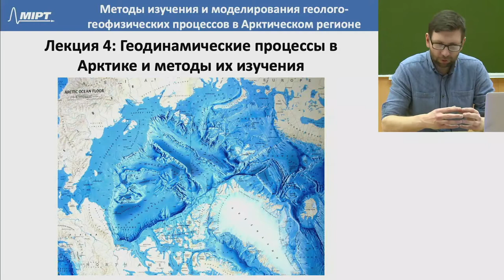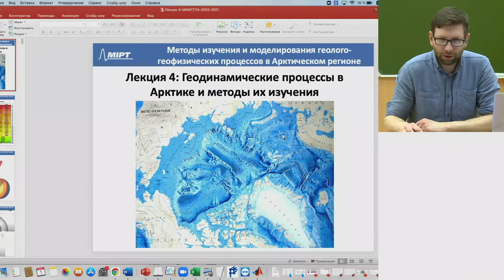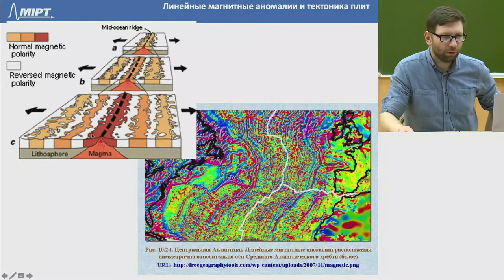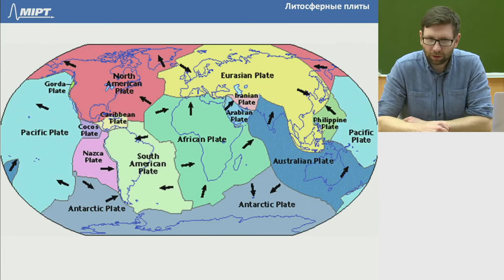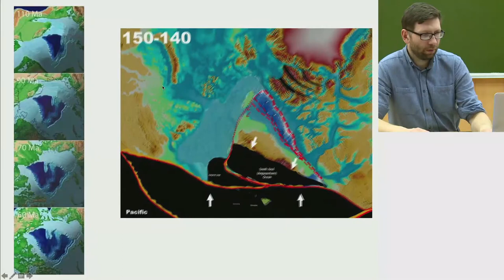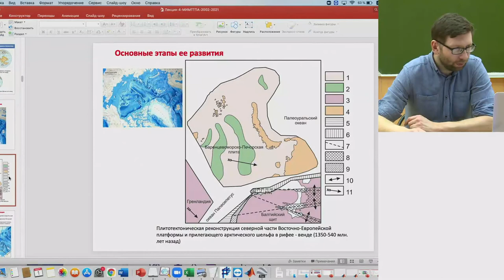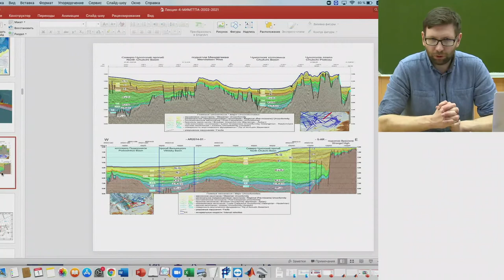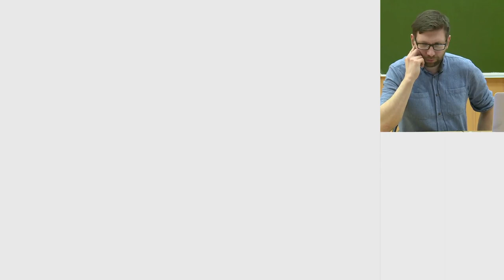"Методы моделирования геолого-геофизических процессов в Арктике", Лобковский Л. И. 01.03.2021г.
Описание занятия: Геодинамические процессы в Арктике и методы их изучения

Предмет: Методы изучения и моделирования геолого-геофизических процессов в Арктическом регионе
Тип занятия: Лекция
Преподаватель: Алексеев. Д. А.
Физтех-школы: ФРКТ

Таймкоды: